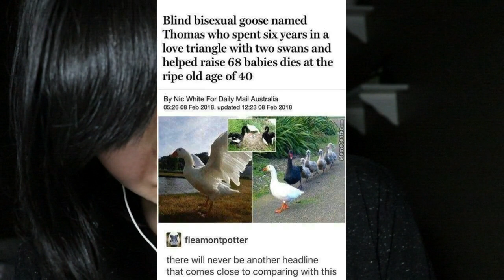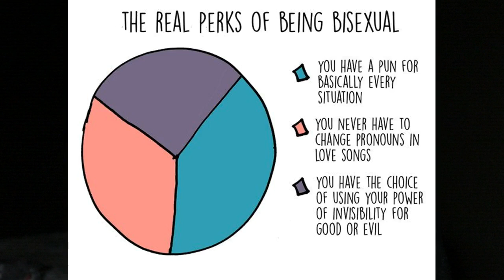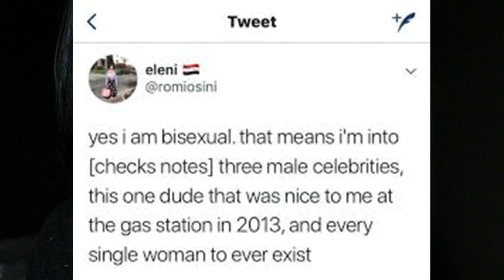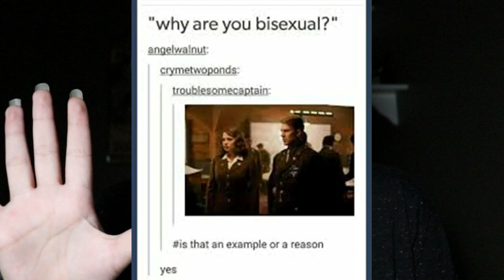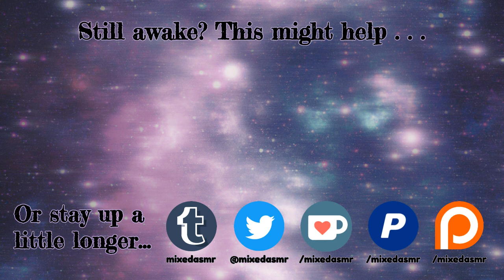ASMR Reading Dumb Bisexual Memes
I made a non-ASMR channel! If you're curious about my regular voice or how my brain works, this is the place to be

Don't even think about becoming a patron if you're struggling with financial issues. Go buy yourself a donut. Donuts are delicious, you deserve to keep that donut money.